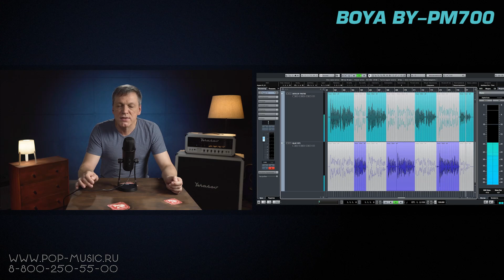USB-микрофон Boya BY-PM700 (сравниваем с Blue Yeti)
USB-микрофон Boya BY-PM700 – это конденсаторный микрофон с изменяемой диаграммой направленности, способный работать как с Windows, так и с Mac. Представляет собой металлический корпус с креплением на настольную стойку, внутри которого расположены три капсюля. Частотные характеристики – 20-20000 герц, разрешение - 16-бит/48 кГц. Микрофон осуществляет запись в стерео, имеет кнопку Mute и выход на наушники. Кроме того, диаграммы направленности PM700 подходят для осуществления широкого спектра задач: двунаправленная (восьмёрка) – для интервьюирования, круговая – для записи вокала и инструментов, всенаправленная – для захвата звука комнаты. А передача сигнала в стерео позволяет отвечать современным стандартам любому геймеру и влогеру. Смотрите на нашем канале обзор-сравнение USB-микрофонов Boya BY-PM700 и Blue Yeti!

0:00 Сравнение Boya BY-PM700 с аналогами на рынке (M-Audio Uber Mic , и C44 Lyra HyperX QuadCast, Lewitt LCT 640 TS)
2:32 Сравниваем характеристики Boya BY-PM700 и Blue Yeti
3:55 Тест USB-микрофона

🎯 Если вы хотите купить микрофон Boya BY-PM700 со скидкой в 12% или получить от нас консультацию по другим USB и вокальным микрофонам, студийному оборудованию, вы можете нам написать на или позвонить: Москва - 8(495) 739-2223, Санкт-Петербург - 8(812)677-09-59, многоканальный бесплатный для всей России 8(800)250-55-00